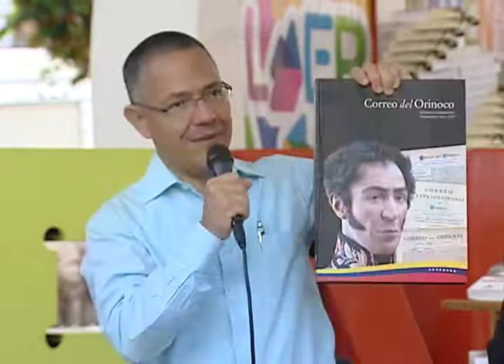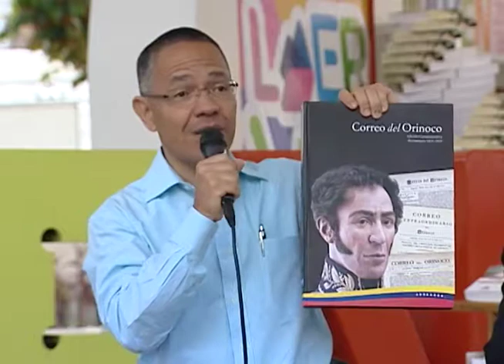Rueda de prensa Ministro Ernesto Villegas cierre de la FILVEN 2018